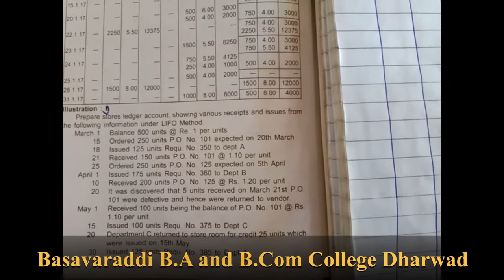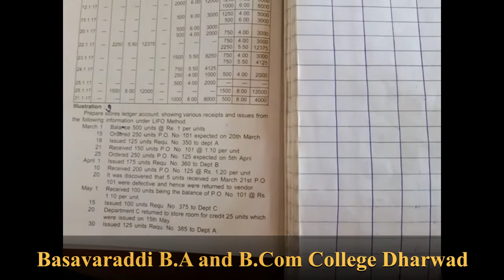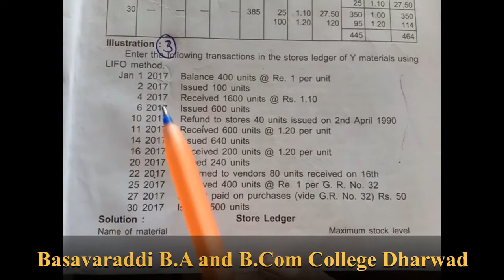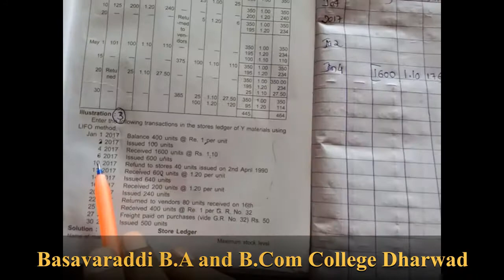5-12-2020/B.Com 5th Sem Cost A\C/Problems On LIFO/Basavaraddi B.A & B.Com College